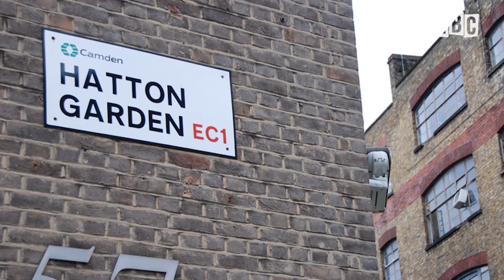The Hatton Garden Gang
Meet the gang who pulled off an audacious £14 million raid on a Hatton Garden vault. From "The Guv'nor" to "The Ringleader" - via "Billy The Fish" - LBC's Chief Correspondent Tom Swarbrick runs down the various members of the gang - their past crimes and their odd quirks.

DAB Digital Radio Nationwide | 97.3FM FM London